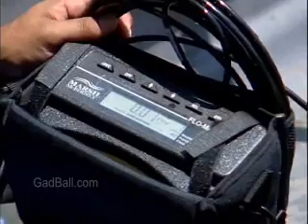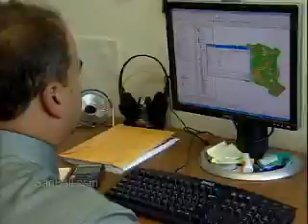Hydrologists Job Description